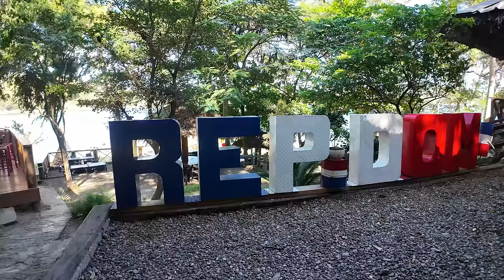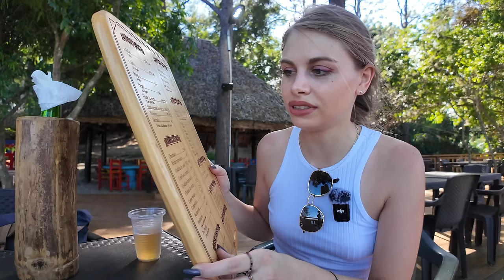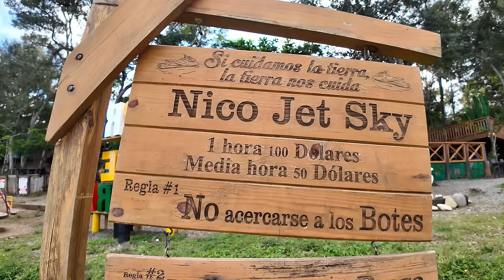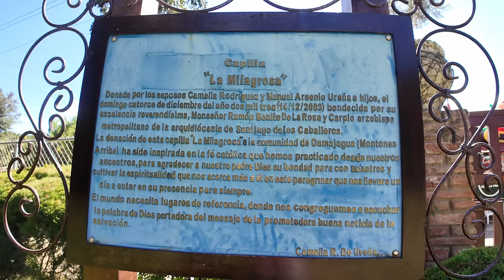Que hacer en República Dominicana | Maravillas de Presa de Taveras, Sajoma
¿Qué puedes hacer en Presa de Taveras y Sajoma? Pasa un día estupendo sin gastar mucho dinero. Los mejores lugares para visitar cerca de Santiago de los Caballeros.

El equipo: DJI Pocket 3, DJI Mavic 3 Cine, GoPro Hero 11

⛺️ Mi equipo de acampar

CAPÍTULOS:
0:00 Inicio
0:36 Presa de Taveras
7:59 Restaurante Presa de Taveras
11:27 Jet Ski en Presa de Taveras
16:26 Los pescadores
19:05 Capilla la Milagrosa, Sajoma
23:21 Aguas Calientes, Sajoma
30:42 Restaurante en Sajoma